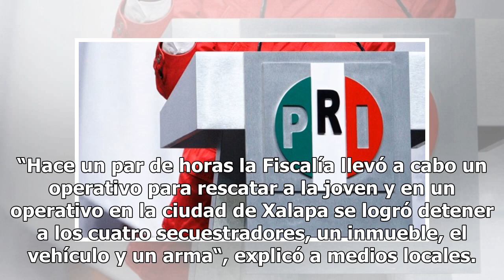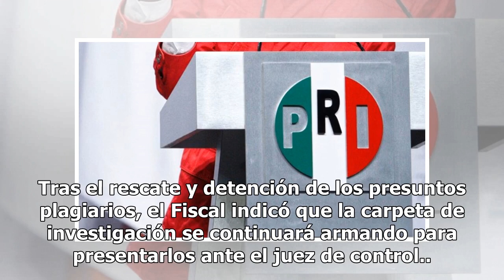Rescatan a estudiante de medicina secuestrada en Boca del Río - El Diario de Yucatán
CIUDAD DE MÉXICO (El Universal).- La joven universitaria veracruzana secuestrada la semana pasada en el municipio turístico de Boca del Río, fue rescatada sana y salva. El Fiscal General del Estado, Jorge Winckler Ortiz, informó que en un operativo realizado en la ciudad de Xalapa se logró el rescat...